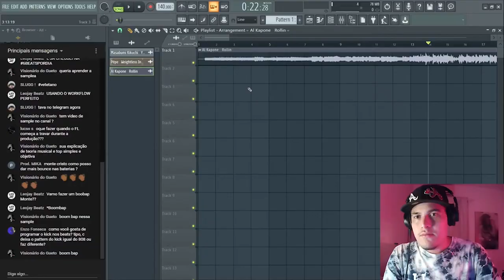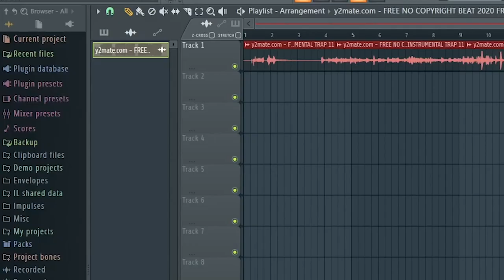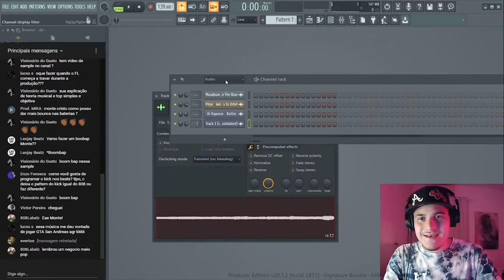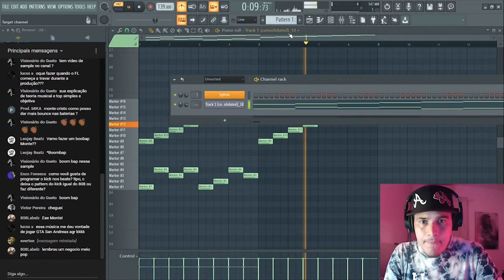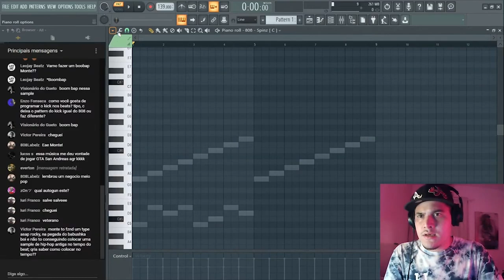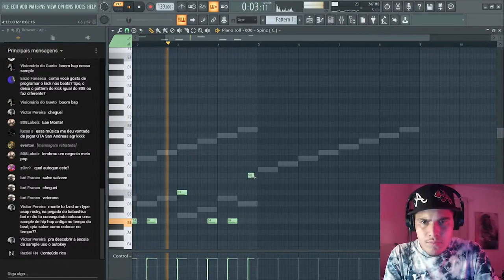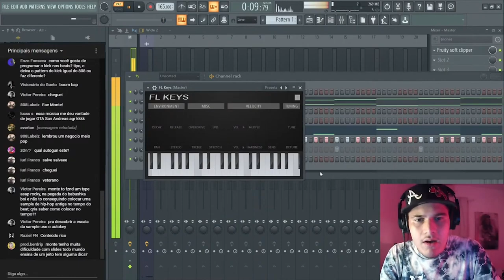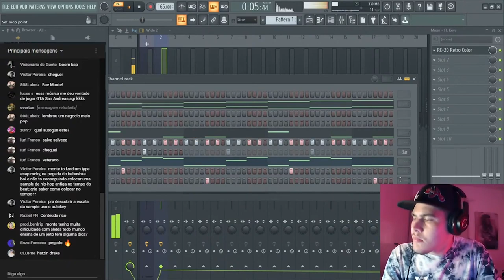COMO CRIAR SEUS PROPRIOS SAMPLES NO FL STUDIO